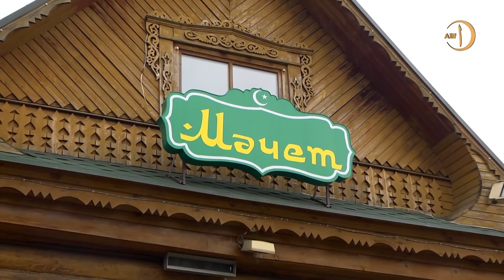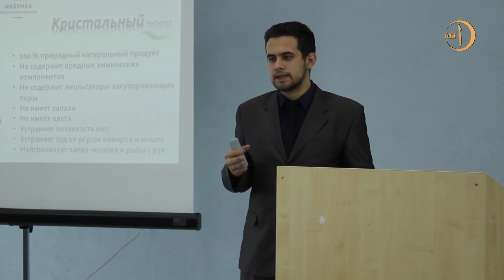Муэдзин-предприниматель запустил производство халяльных антиперспирантов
Муэдзин мечети «Туган Авылым»   Айдар Галяутдинов, вместе со своим сыном , решил заняться предпринимательской деятельностью для того, чтобы была возможность совершить хадж и  помочь мусульманской умме. Они запустили производство халяльных антиперспирантов